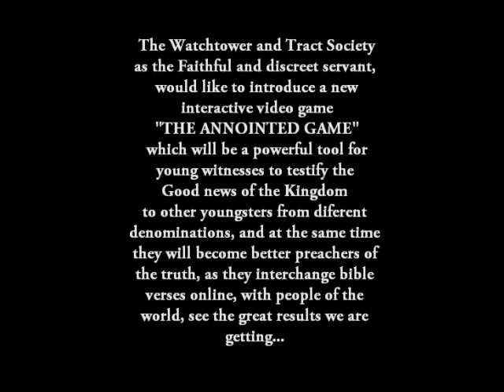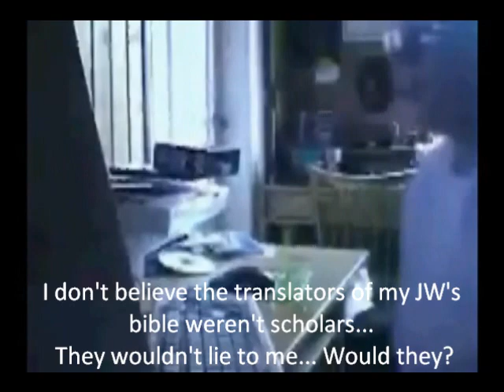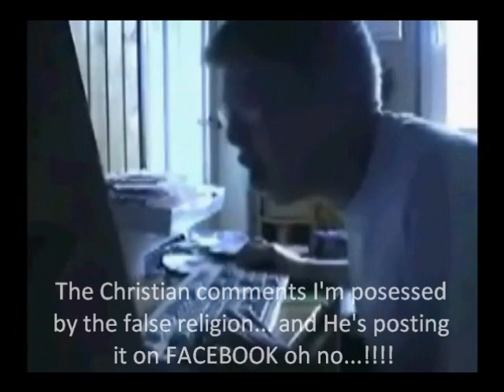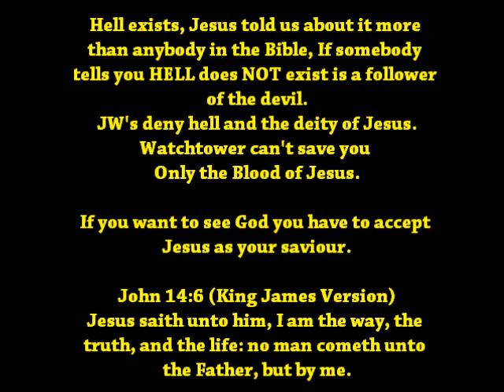Jehovah's WitnessWatchtower interactive video game "THE ANNOINTED GAME"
The Watchtower and Tract Society
as the Faithful and discreet servant,
would like to introduce a new
interactive video game
"THE ANNOINTED GAME"
 which will be a powerful tool for
young witnesses to testify the
Good news of the Kingdom
to other youngsters from diferent
denominations, and at the same time
they will become better preachers of
the truth, as they interchange bible
verses online, with people of the
world, see the great results we are
getting...